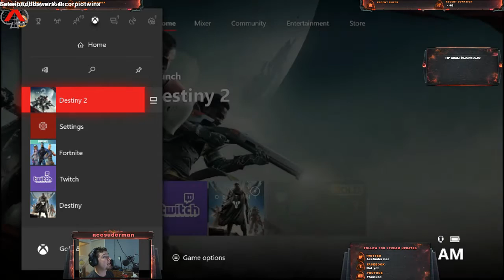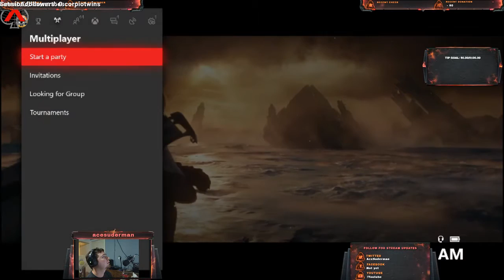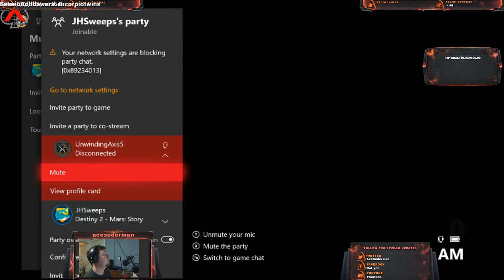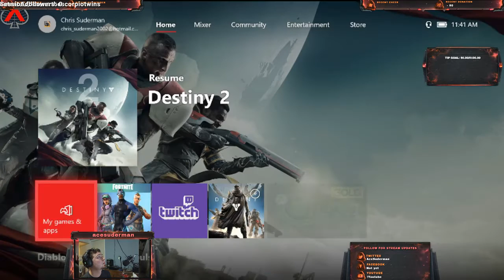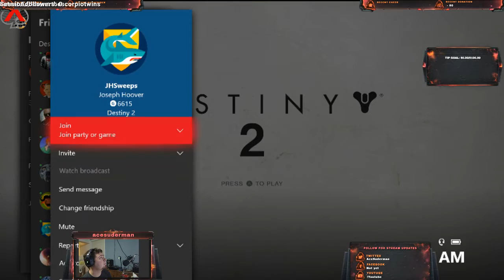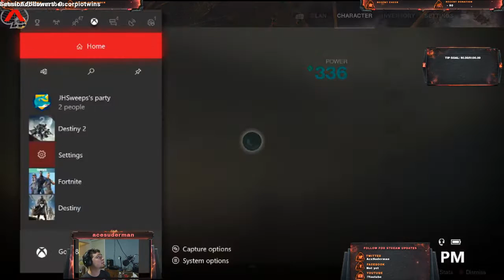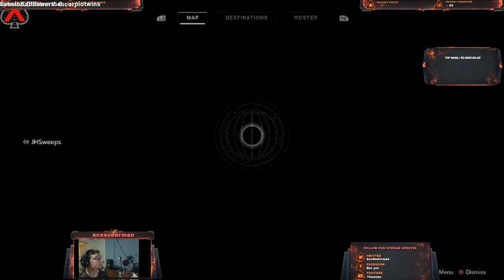Warmind is here